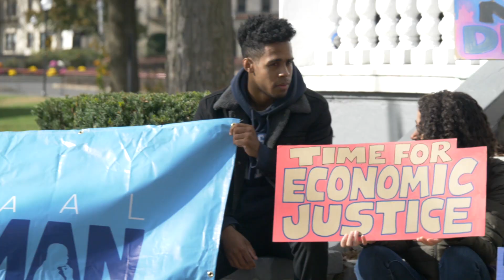Zephyr Teachout Endorses Jamaal Bowman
This is a pivotal moment for our country.  Our public school system has been robbed. Corruption is rampant as our institutions and programs get looted to serve wealthy interests. We’re nearly out of time to curb climate change. The costs of essentials like healthcare for everyday people are skyrocketing.  We need a fierce and effective advocate in Congress who will fight for real change; we need Jamaal Bowman.

For my first endorsement this election cycle, I am proud to endorse Jamaal Bowman for Congress. He has fought for teachers, students, and families in the Bronx and Westchester for twenty years. He works as the founding principal of one of the best public middle schools in the city, the Cornerstone Academy for Social Action.

We could be a progressive beacon for the rest of the world. Jamaal has been leading the way, working to better students and his community for decades. He has stood shoulder-to-shoulder with the progressive movement. That’s why I felt it was so important that I reach out to you.